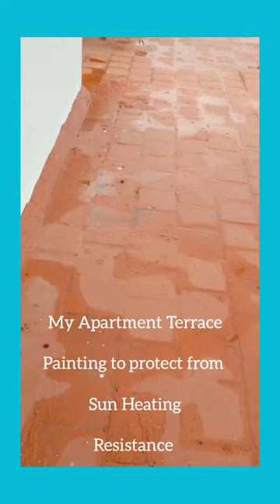My Apartment Terrace - Terracotta Painting